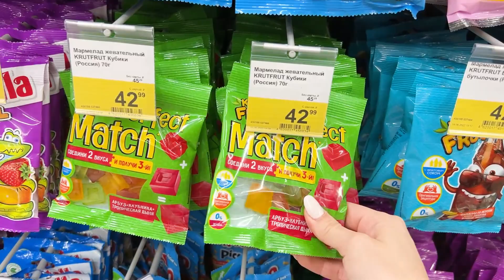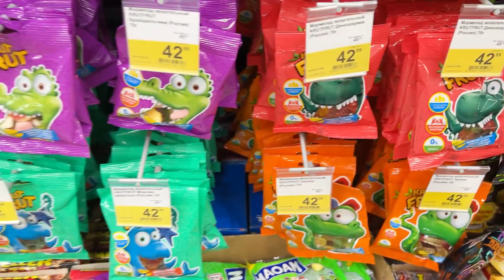ВЛОГ ОБО ВСЁМ 🔥 Новая сумка, Релакс, Новинки, Расхламление